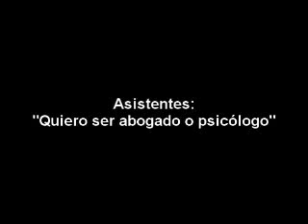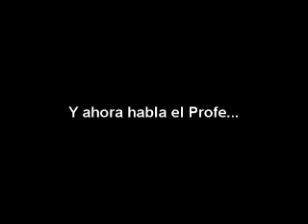Estudiantes con futuro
Un asistente con discapacidad visual asistió al taller y nos cuenta su opinión. Su maestro también habló para la cámara.